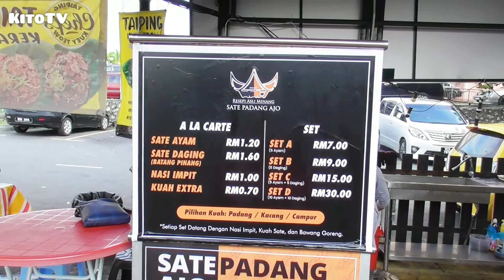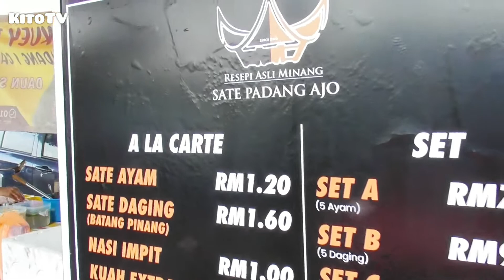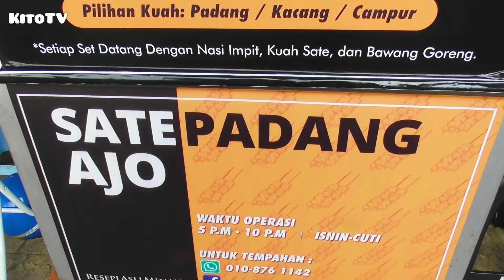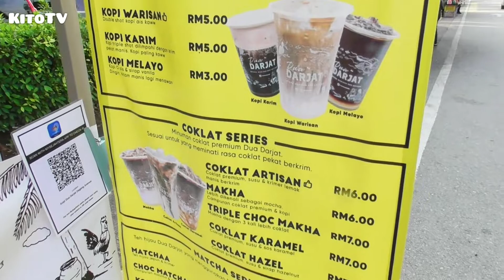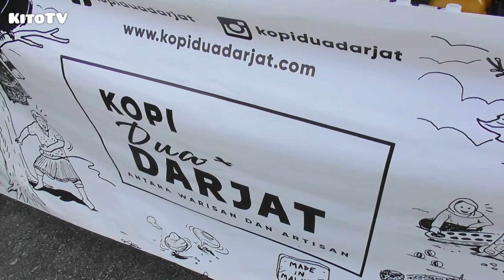Malaysia Street Food - Sate Padang / Padang Satay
Please turn on the subtitles (cc). / Sila mengaktifkan sarikata (cc).

Sate Padang, commonly known as Padang Satay is a signature satay of Minangkabau cuisine (Indonesia), made from beef or chicken cut into small pieces and topped with a spicy sauce. Its main feature is a thick yellow sauce.

Sate Padang ialah sate khas masakan Minangkabau (Indonesia), diperbuat daripada daging lembu atau ayam yang dipotong kecil-kecil dan dibubuh dengan sos pedas. Ciri utamanya ialah sos kuning pekat dia.

Location: Kopi Dua Darjat - Street Cafe (Just in front of Restoran Selera Bonda)